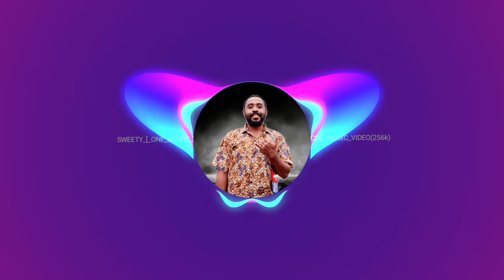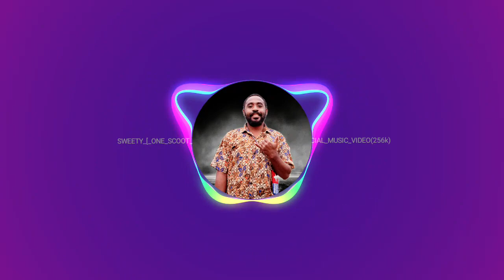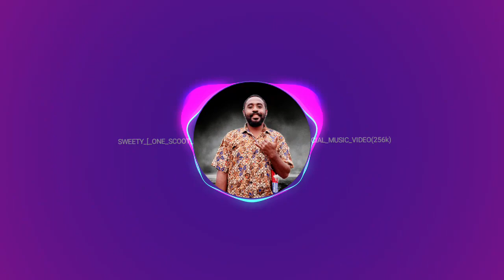Sweety_ Lagu acara terbaru 2023